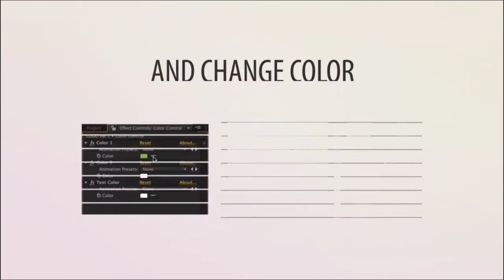مشاريع افتر افكت مجانية - تحميل قالب رائع لعرض الشعارات مع اشكال 2d متحركة مميزة 2018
رابط شرح كيفية التحميل من الروابط الخاصة بنا